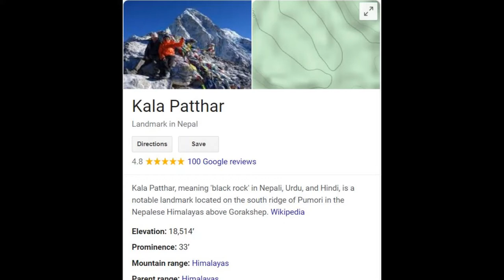Hiking Kala Patthar (18,514 ft), Nepal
Hiking Kala Patthar (18,514 ft), Everest Base Camp ,Nepal